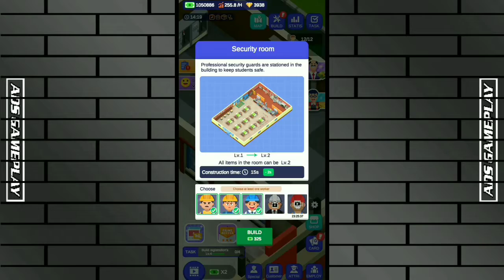LEVEL 1 TO MAX LEVEL SECURITY ROOM - IDLE SCHOOL TYCOON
About This Game :
Build your dreamed college and lead it to success！Management and tycoon game！

Welcome to college, Principal! Build your dream college, expand it, bring it to life and finally lead it to success! Be excellent in managing, teaching, and learning! Contribute to the success of the organization! Promote a culture of collaboration, trust, and high expectations that support learning! Build your way to extraordinary!
You have a long way to go. Start your journey today!

BUILD YOUR CAMPUS & BRING IT TO LIFE
- Build new classrooms, dormitories, institutional buildings, infirmary and security rooms, parking lot, café, gym, and more. Craft your empire!
- Upgrade air conditioners, desks, modern blackboards, computers, bookshelves, cupboards, and so on.
- Meet the needs of staff and help students improve their grades
- Your wise management will enable you to have a well-organized college campus! Become a school tycoon! Get rich while sleeping!